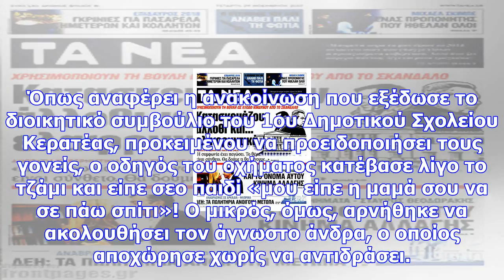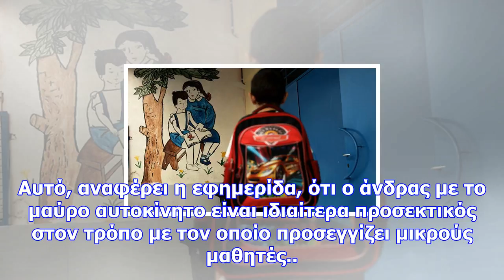Σοκ στην αττική: αποπειράθηκαν να απαγάγουν μαθητή έξω από το σχολείο του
Ένα περίεργο συμβάν, το οποίο έχει αναστατώσει ολόκληρη την Κερατέα, ερευνά η Αστυνομία. Σύμφωνα με ...